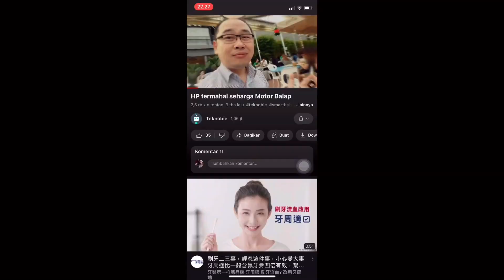Foto prewedding kaesang pangarep terbaru,pakai adat bali !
Foto terbaru megahnya foto prewedding kaesang pangarep dan erina gudono menggunakan adat bali,putra bapak presiden indonesia joko widodo ini sebentar lagi akan menikah dengan perempuan bernama erina.

kaesang pangarep dan jan,kaesang pangarep dan jokowi,kaesang pangarep dan joko widodo,kaesang pangarep dan bapaknya,kaesang pangarep dan ibunya,kaesang dan iriana,berita artis terbaru hari ini di indonesia,